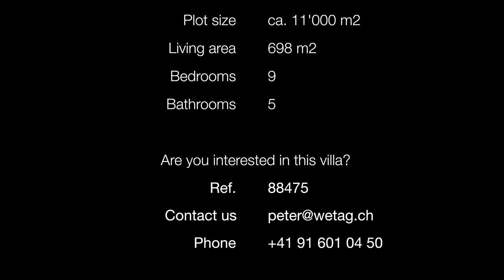Grosse Luxusimmobilie in der Schweiz, an gesuchter Lage in Mendrisio, Tessin zu verkaufen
Diese grosse Luxusimmobilie in der Schweiz, an gesuchter Lage in Mendrisio, Tessin, Schweiz zu verkaufen befindet sich in Mendrisio, nur 400 m vom Zentrum, 1 km zur Einfahrt Autobahn und dem Bahnhof entfernt. Es umfasst ein Hauptgebäude mit 970 m² Wohnfläche über 3 Etagen, eine Gästevilla, ein Angestellten-Haus sowie eine grosse Terrasse und diverse Baugrundstücke. Marmor und Holz wurde für den Innenausbau verwendet. Schöner Garten mit Pool und Grillplatz, Garage für 5 Autos.

ENTDECKEN SIE WEITERE TESSINER IMMOBILIENANGEBOTE WIE: Haus, Villa, Immobilien am Lago di Lugano, im Tessin, Schweiz zum Verkauf

ZU IHREN DIENSTEN

Wetag Consulting wird direkt von seinen Inhabern Ueli Schnorf und Philipp Peter geführt, die umfangreiche Erfahrungen im Marketing von lokalen, nationalen und internationalen Luxus und Ultra-Luxus-Immobilien haben.

Wir sind ein sehr erfahrenes Team von begeisterten Personen, die in Englisch, Deutsch, Italienisch, Französisch und Spanisch kommunizieren können. Wir geben Ihnen erstklassigen Service für Liegenschaften im In- und Ausland. Wir sind stolz auf unsere anspruchsvolle Kundschaft, unseren freundlichen und professionellen Service, der durch unsere langjährige Erfahrungen mit verschiedensten Kulturen und Märkten gewachsen ist.

Wir arbeiten effektiv und konsistent, um: Ihre Tessiner Luxusimmobilie auf den internationalen Immobilienmarkt zu positionieren und zu verkaufen oder Ihnen zu helfen, Ihr ideales Zuhause, egal ob Appartement, Haus am See oder Villa im Tessin zu finden und zu kaufen.

Wir konzentrieren uns darauf, Ihnen einen exzellenten Service rund um Immobilien mit Seeblick im Tessin zu bieten und sind überzeugt, dass gute Beziehungen, basierend auf dem Makler-Service unseres äußerst professionellen und freundlichen Personals, unser Schlüssel zum Erfolg sind. Sie werden unsere Leidenschaft spüren, die wir anwenden, um Ihren spezifischen Anforderungen zu entsprechen.

Ueli Schnorf, Philipp Peter & das Wetag-Team

Mehr über Wetag als führenden Immobilienmakler im Luxussegment im Tessin, Lugano, Schweiz erfahren

„LA DOLCE VITA“ IM TESSIN

Angrenzend an Italien, ist das Tessin der südlichste Kanton der Schweiz. Die zauberhafte Landschaft des Tessins ist für ca. 300 Tage im Jahr mit Sonnenschein gesegnet und bietet einen in Europa einzigartigen „Schweizerisch-mediterranen- Lebensstil“. Das Tessin ist berühmt für seine wunderschönen Seen und das sub-tropische Klima mit üppiger Vegetation, wo Palmen und Bambus wild wachsen.

Ideal im Zentrum von Europa gelegen, liegt das Tessin am Lago Maggiore und dem Lago di Lugano, nah an Italien und den italienischen Seen Lago di Como und den Lago di Garda, sowie an der "Stadt der Mode" Mailand , mit seinen 3 internationalen Flughäfen. Auch das Mittelmeer und einige der schönsten alpinen Skigebiete sind leicht und schnell erreichbar.

Das Tessin bietet einen vielfältigen Lebensstil mit einer Fülle von Attraktionen und Einrichtungen mit einer einzigartigen Kombination von Sicherheit, hoher Qualität durch die Schweizer Infrastruktur und den italienischen Flair von „La Dolce Vita“.

LEBEN AM LAGO DI LUGANO (LUGANERSEE)

Die malerische Stadt Lugano blickt auf den Lago di Lugano und gedeiht dank einer lebendigen Atmosphäre mit Festivals, Märkten und unberührten Charme. Die berühmte Via Nassa bietet Weltklasse Einkaufsmöglichkeiten, die alle bekannten Luxusmarken vertreten haben. Während die Bekanntheit dieser wunderbaren Stadt bei Touristen und VIP’s stetig an Beliebtheit gewinnt, ist es auch eine perfekte Umgebung, um Ihren ersten Wohnsitz hierher zu verlegen. Als drittgrößter Bankenstandort der Schweiz bietet Lugano eine aktive und wachsende Wirtschaft, gute Business-Centers, eine internationale Schule (TASIS, FRANKLIN), einen wirklich schönen 18-Loch-Golfplatz und ein regionalen Flughafen.

SIE MÖCHTEN MEHR ÜBER LUGANO ERFAHREN?